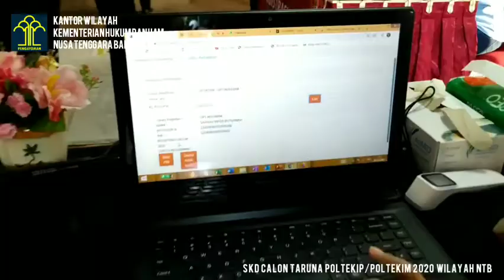SKD CALON TARUNA POLTEKIP/POLTEKIM 2020 HARI KE 3, 26 JULI 2020